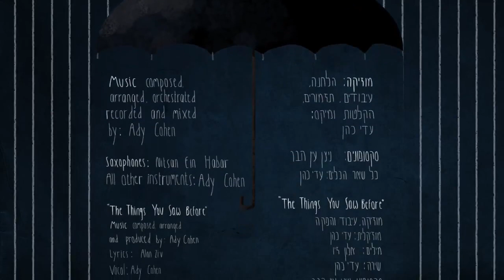Reflections - soundtrack, Composed - ady cohen, Saxophones - Nitsan Ein Habar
This is our graduation film from Bezalel - Academy of art and design, Jerusalem 2013.

  Creators: Bosmat  Agayof,  Alon Ziv

This is the story of Barnie, a grown man, Play around with his childish reflection in an urban landscape.
 But the fun comes to an end when other adults around change him, and turn him into one of them.
*The film was made with TVPaint 9.5, Photoshop and After effects cs6.

Saxophones by Nitsan Ein Habar